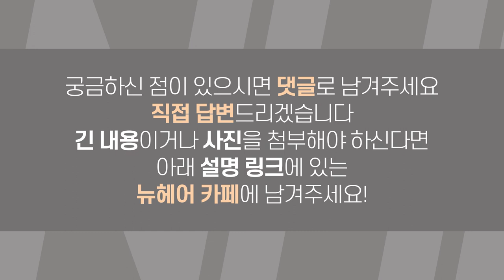머리나게 하려고 어성초 제품 쓰고 계시는 분들 컴온! (스프레이,한방제품,탈모치료) ㅣ뉴헤어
안녕하세요!
뉴헤어 모린이 여러분:)
오늘은 탈모치료를 위해 어성초 제품을 쓰고 계신 분들이나
어성초에 관심을 두고 계신 분들을 위해 준비했어요!
탈모케어 성분으로 어성초 이야기가 나오곤 하는데요
과연 어성초의 효과는 어느 정도인지 설명드릴게요!
오늘도 탈모 뉴스 보시고 많은 도움이 되시길 바라고

📰더 많은 헤어라인 정보 보러가기📰